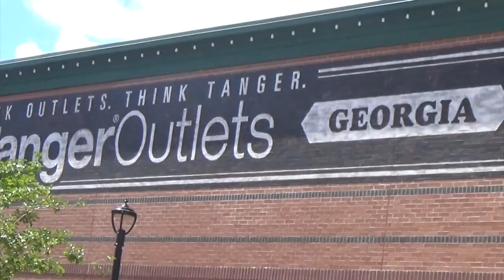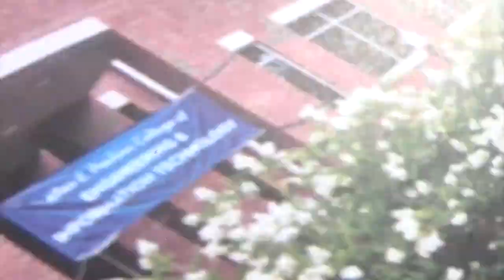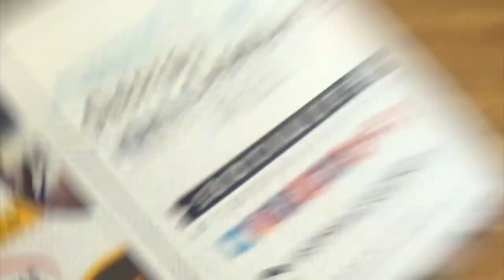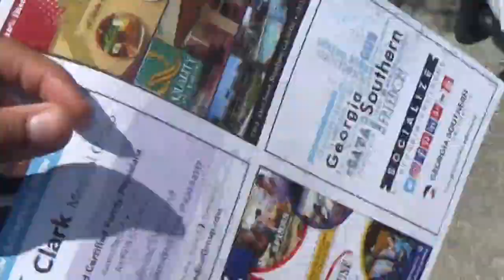AM I ATTENDING GEORGIA SOUTHERN ? || GSU COLLEGE TOUR VLOG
In today's video we go on a tour of my prospective colleges. It has always been a dream of mine to go here, and today, i finally took a tour hosted by my brother, an alumni. Don't forget to leave questions for a Back To School Q & A video down belowwwww!

FAQ:
How old are you?
I’m 17 Boop!

Camera and Editor:
Sony HD Handycam & Windows Movie Maker

12th

Do you have an accent or nah?
Yes, I’m from Georgia, so I talk a little country